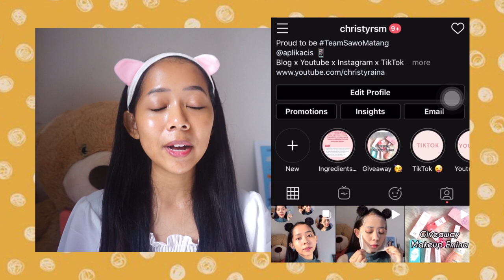SEMUA YANG PERLU KAMU TAU TENTANG SUNSCREEN (SUNCSREEN YANG BAGUS, CARA REAPPLY, JENIS SUNSCREEN)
Follow Instagram @christyrsm untuk kenal aku lebih dekat, ya! Hihi.⁣⁣ ⁣⁣
Akhirnya aku bisa buat video ini karena aku nemuin sunscreen yang bagus banget kandungannya. Jadi, sekalian aja aku bikin videonya. Menurutku, masih banyak orang yang belum pakai sunscreen atau pun pakai sunscreen tapi gak paham ilmu dasarnya.⁣
Di video ini aku bahas: (1) pentingnya pakai sunscreen, (2) 3 basic skincare steps, (3) physical vs chemical sunscreen, (4) jenis sunscreen, (5) cara reapply sunscreen, (6) rekomendasi sunscreen untuk semua jenis kulit, dsb.⁣
Sunscreen lokal yang bagus untuk semua jenis kulit (bahkan kulit sensitif dan acne prone): Macaria Sunscreen Spray. Suka banget sama kandungan sunscreen-nya! ⁣